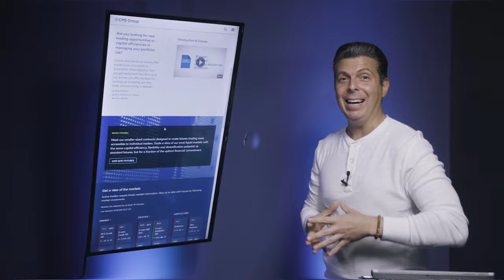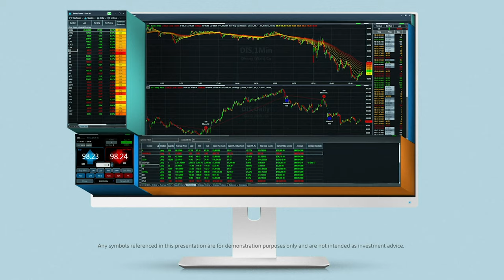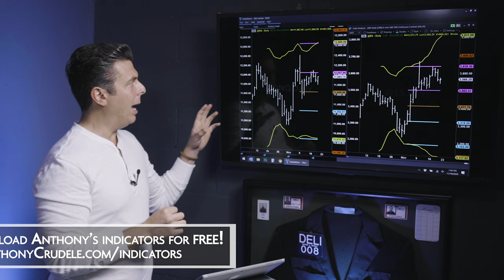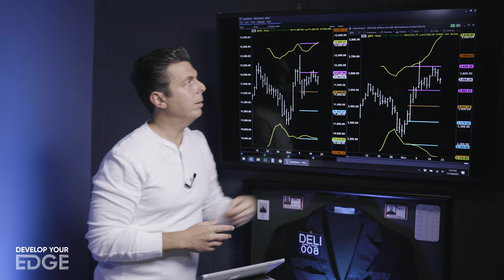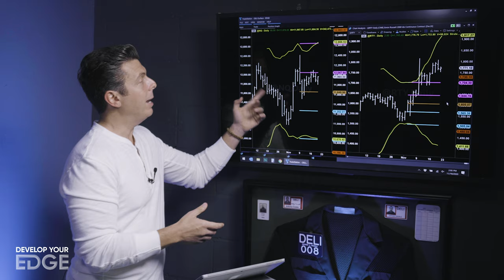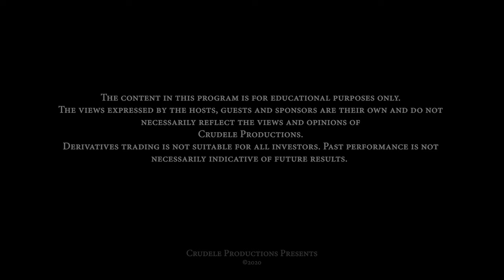You Are Your Edge - Steven Goldstein developyouredge 26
In this video I chat with Performance Coach, Steven Goldstein on how you, the trader, are your own edge in Trading.  It's not your strategy, its you the trader & how you execute your strategy.  This is something that it is hard for many discretionary traders to grasp.  I know because I struggled with this way of thinking for a long time.  When I finally realized that I am my own edge...my trading went to the next level.  Steven & I also discussed the importance of coaching in trading and in my final thoughts I show you some things that I am noticing in the E-mini S&P, Nasdaq & Russell 2000.  Looking forward to hearing your comments on this episode :)

I use TradeStation for my charting and for some of my trading.

To learn more about this show and my guests please

Develop Your Edge is a weekly talk show hosted by 21-year futures veteran and CME member Anthony Crudele, an ex-pit trader and one of the first to trade the E-Mini S&P. Past performance is not indicative of future results. Neither Anthony Crudele nor his guest’s guarantees any specific outcome or profit. You should be aware of the real risk of loss in following any strategy or investment discussed on this website or on the show. Strategies or investments discussed may fluctuate in price or value. Investors may get back less than invested. Investments or strategies mentioned on this website or on the show may not be suitable for you. This material does not take into account your particular investment objectives, financial situation or needs and is not intended as recommendations appropriate for you. You must make an independent decision regarding investments or strategies mentioned on this website or on the show. Before acting on information on this website or on the show, you should consider whether it is suitable for your particular circumstances and strongly consider seeking advice from your own financial or investment adviser.